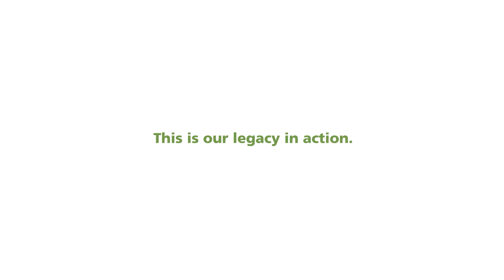Construction on Coastal GasLink brings new local opportunities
Almost 50 per cent of the Coastal GasLink Project’s right-of-way has been cleared to prepare for pipe assembly later this summer, with some sections expected to be 100 per cent cleared as early as the end of February.
In fact, currently more than 1,200 women and men are at work, 350 of which are Indigenous members — this number will continue to increase as clearing activities continue and mainline construction commences later this year.

These activities are creating jobs and economic opportunities for local communities, with more than $825 million awarded to date to Indigenous and locally-owned businesses along the project route.

One of them is Duz Cho Construction. Based out of Chetwynd, Duz Cho was founded 18 years ago by Chief Harley Chingee for the McLeod Lake Indian Band, a community that has signed a project agreement with Coastal GasLink.
Today, Duz Cho has about 45 skilled equipment operators supporting Coastal GasLink’s clearing work with almost half of them members of the McLeod Lake Indian Band or other Indigenous communities.
“It gives everyone here a job to bring food to their families. People don’t see what [Coastal GasLink] actually means to all of Canada and families in the north,” says Jacob Albertson, Duz Cho Construction’s General Manager.
The opportunity to be part of a unique project with wide Indigenous and local support has drawn people from all over the north. “That’s the difference here. This work gives us pride, a sense of accomplishment, and a chance to be part of something important. The chance for meaningful work is so valuable, it makes you wake up at 6am and want to go to work,” added Albertson.
For Darren Orr, a Duz Cho equipment operator, that opportunity coupled with the ability to work with his community from the McLeod Lake Indian Band attracted him to the Coastal GasLink Project.
“Coastal GasLink is keeping people busy. It's giving employment, there's a lot of positivity out here, and it's going to be great,” said Orr.
Partnerships such as the one with Duz Cho reflect the many partnerships formed between Coastal GasLink and all 20 First Nations communities along the project’s 670-kilometre right-of-way with which the project has signed agreements. Through these partnerships, Indigenous and local community members have access to jobs, skills training and other economic development opportunities.
“It means a lot to [the community] that Coastal GasLink and its partners are coming in to invest in the community, not just build a pipeline. Duz Cho’s theme is making footprints that our children will be proud to walk in, and we see Coastal GasLink living that out too. They’re here to leave their mark in a positive way,” said Albertson.